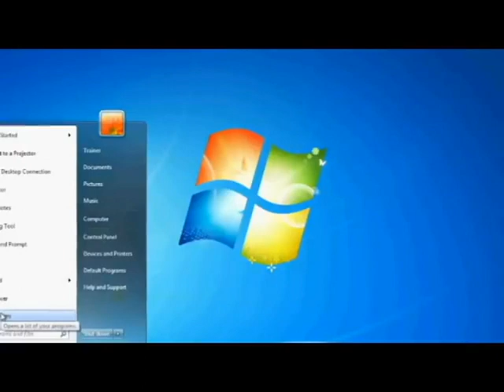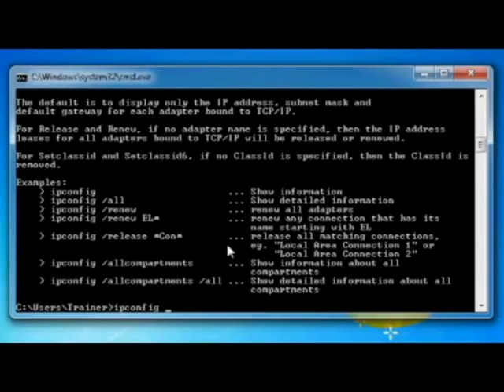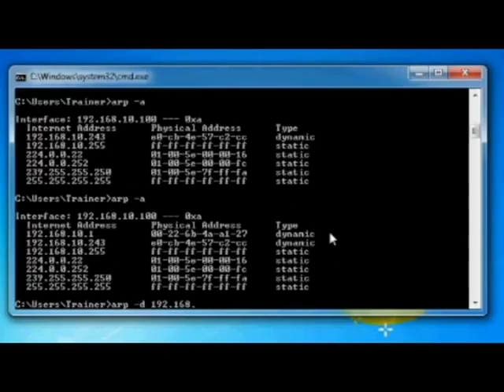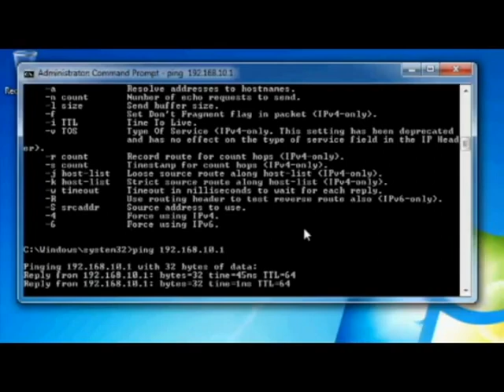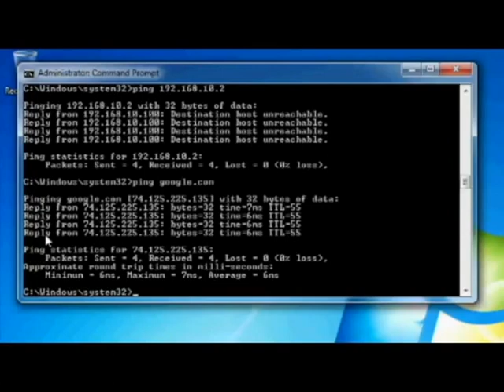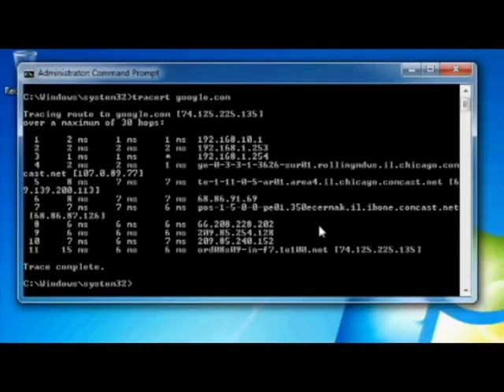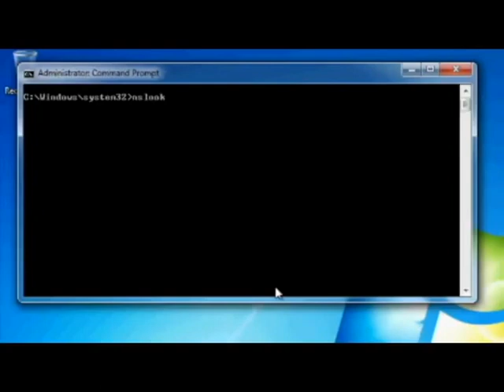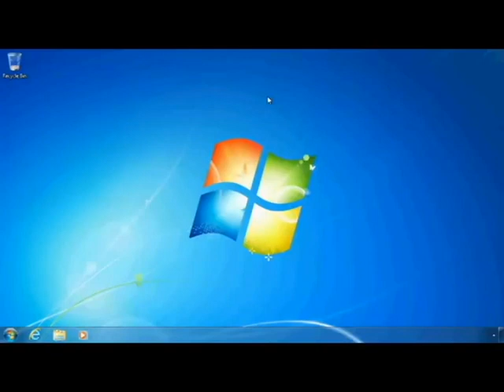Networking Command Line Tools 2020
Computer Networks: Basic Networking Commands
1) ping networking command.
2) ipconfig networking command.
3) tracert networking command.
4) nslookup networking comman
# Networking Command Line Tools -
-Ipconfig
-ipconfig /flushdns
-ipconfig /displaydns